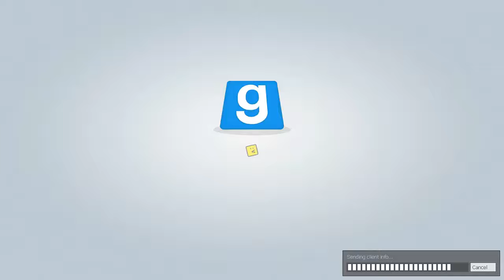Let´s Play Trouble in Terrorist Town [German] #29 - Der erste Tag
Es verbleiben 72 Stunden ...